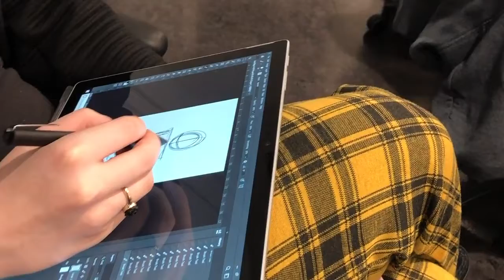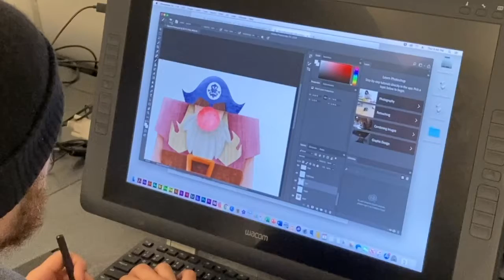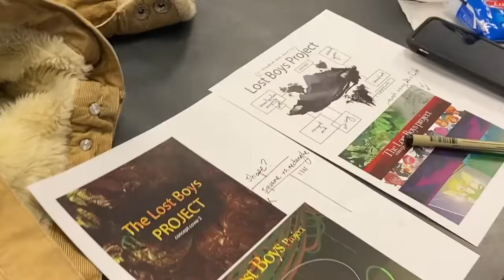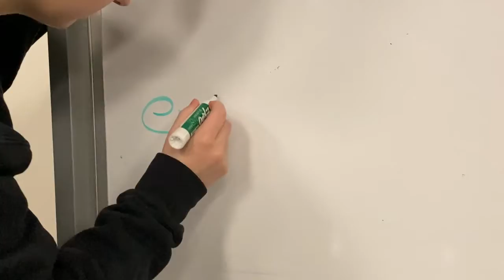LOST BOYS DOCUMENTARY